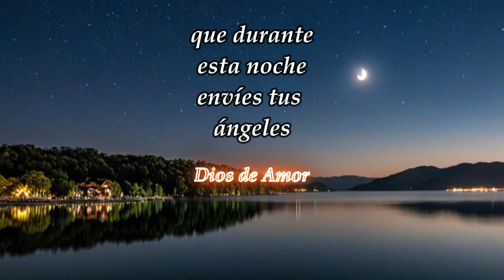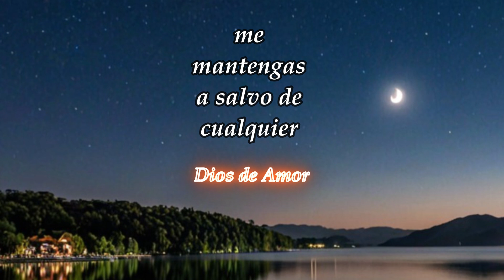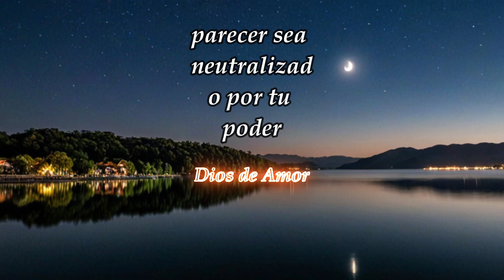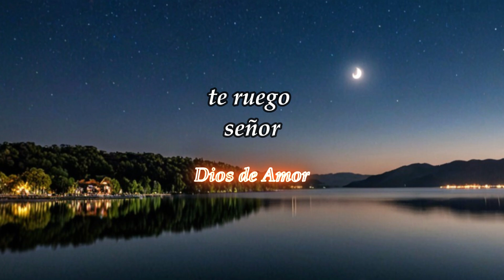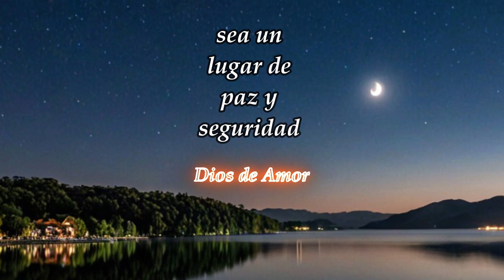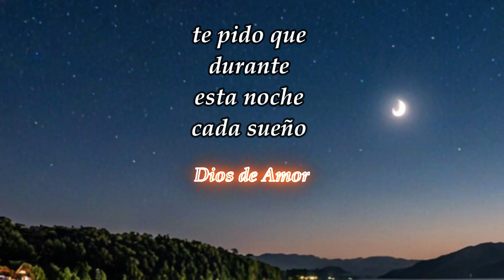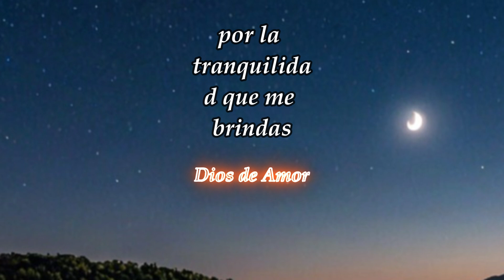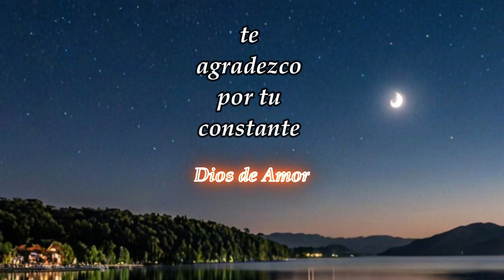DIOS EN ESTA NOCHE ME PROTEGES DE LA OSCURIDAD; Oración para proteger el alma.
oracion amoryfe amor fe diosesbueno DIOS EN ESTA NOCHE ME PROTEGES DE LA OSCURIDAD; Oración para proteger el alma.